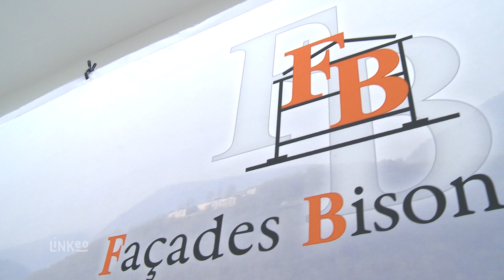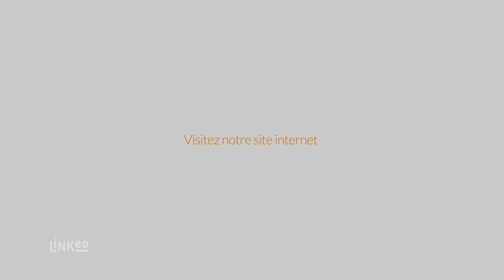FACADES BISONTINES : Ravalement de façades à BESANCON 25